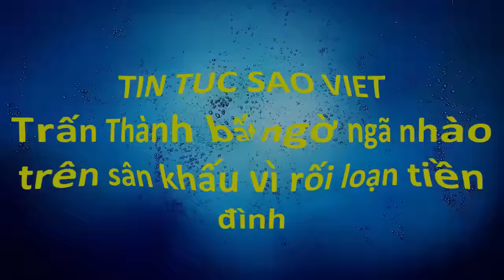Trấn Thành bất ngờ ngã nhào trên sân khấu vì rối loạn tiền đình(tin tuc sao viet)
Nữ giám khảo Việt Hương cười hả hê khi Trấn Thành bất ngờ té nhào trên sân khấu, trong lúc nam MC đang cố ghi điểm với MC Thanh Mai.